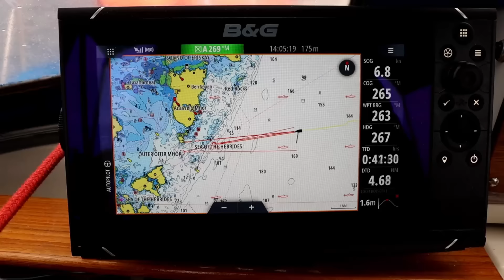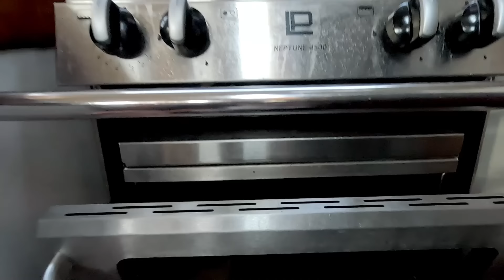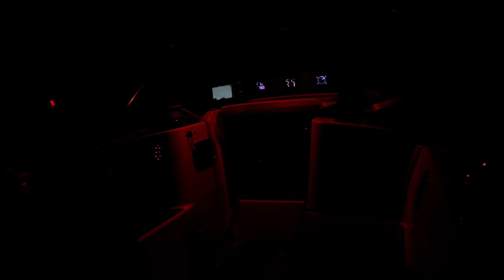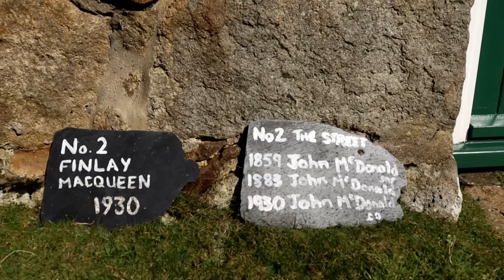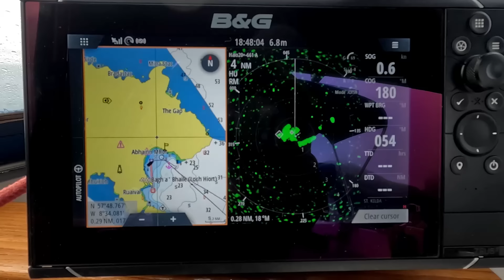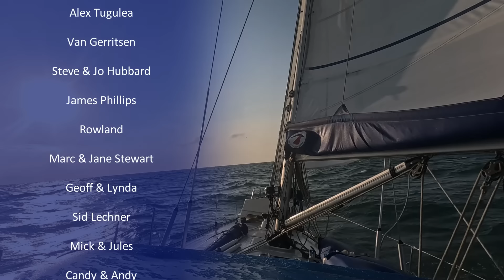Britain's MOST REMOTE ISLAND – St Kilda | Sailing Florence Around Britain Ep.193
SAILING BRITAIN'S BIGGEST CHALLENGE – Sailing offshore to St Kilda, the most remote island in the British Isles, we battle changing forecasts and dense fog to reach this iconic island.

For our real time location tracker and extra content, join the crew

We have been sailing around the world for 8 years after setting off from England in 2016 on board our 37ft sail boat Florence. Now we sailing around our homeland of the British Isles as a shakedown cruise for the Next Adventure. Join us as we share the highs, lows, and challenges of travelling around the world by boat, Sailing offshore across the Oceans and exploring remote locations with our own little tiny house.

00:00 – Setting off to Sail to St Kilda
05:05 – Barra in the Outer Hebrides
07:24 – Sailing from Barra to St Kilda
18:35 – St Kilda
28:51 – Sailing in dense fog from St Kilda
35:21 – Hidden paradise anchorage
39.27 – Next Time